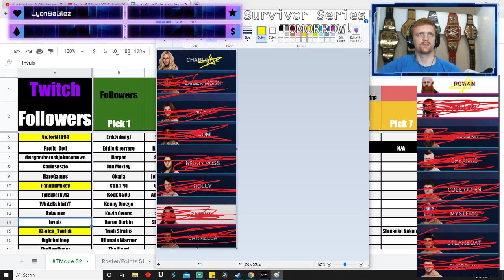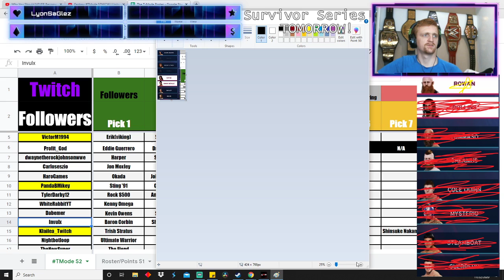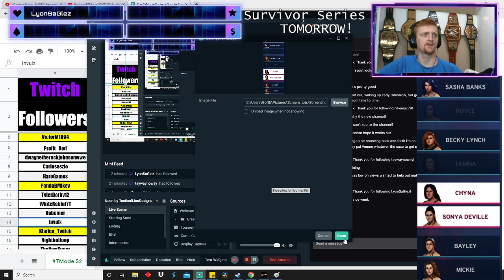Fantasy TMode NXT Women's Title Tourney!